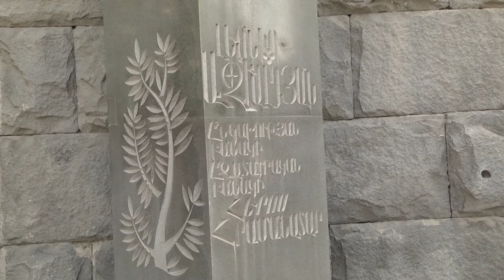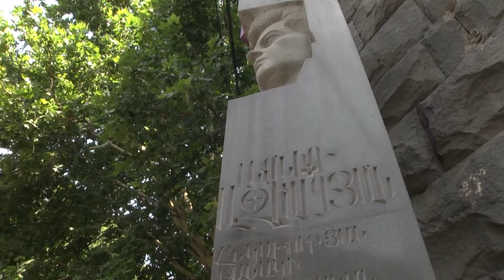Լեոնիդ Ազգալդյանի նպատակն էր Միացյալ Հայաստանը ներառյալ ԱՐևՄՏՅԱՆ ՀԱՅԱՍՏԱՆՆ ու ԱՐՑԱԽԸ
Արևմտյան Հայաստանի Հանրապետության նախագահ Արմենակ Աբրահամյանը, Ազատագրական բանակի և այլ ազատամարտիկների հետ միասին  ծաղիկներ խոնարհեցին Լեոնիդ Ազգալդյանի կիսանդրու առջև՝ հիշատակելով  նրա անցած հերոսական ուղին։
 ԱՀՀ նախագահը, խոսելով Ազգալդյանից, նշեց նրա նվիրական  երազանքի մասին, որը հետո վերածվեց  մեծ ծրագրի՝ կապված Արևմտյան Հայաստանի հետ, քանի որ Ազգալդյանը ամբողջական Հայաստան էր համարում Արցախը, Արևմտյան և Արևելյան Հայաստանները միասին։
Այնուհետև ներկաները  այցելեցին հրամանատարի գերեզմանին և ծաղիկներ խոնարհեցին նրա շիրիմին ։